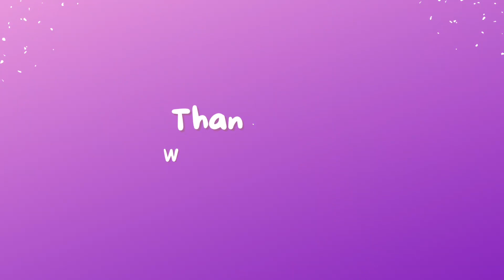What's inside my bag ft. Miss Universe India | Noyonita Lodh | Pageant And Innovation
Do follow us mad her on Instagram